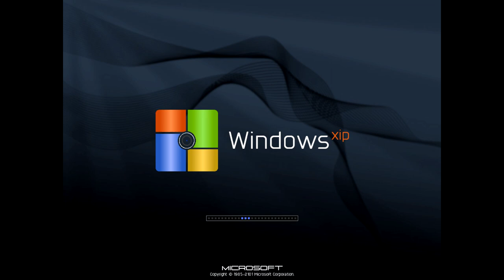The Best Versions Of Windows In 2095 To 2115